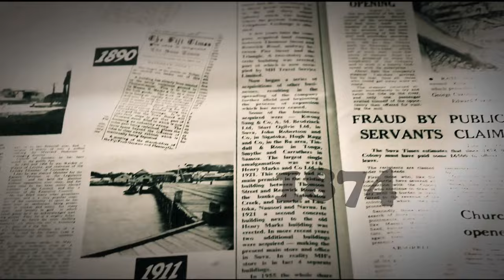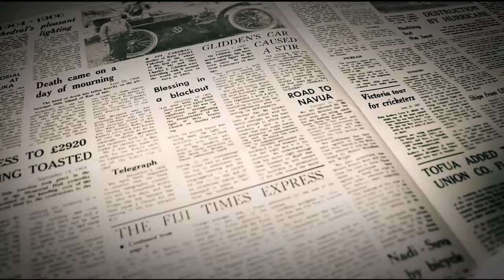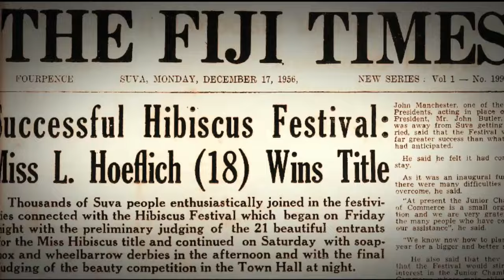Full Interview | Inia Seruiratu